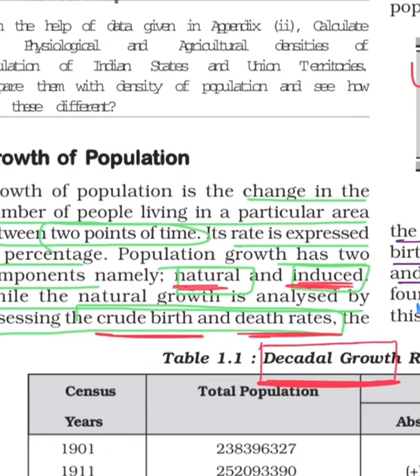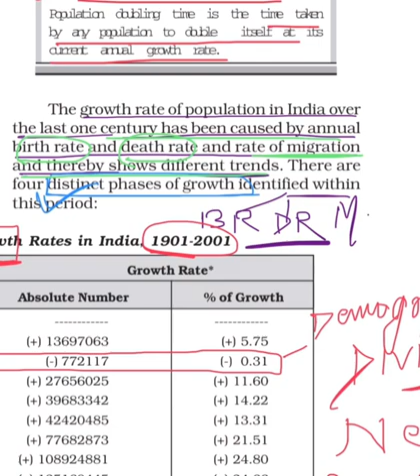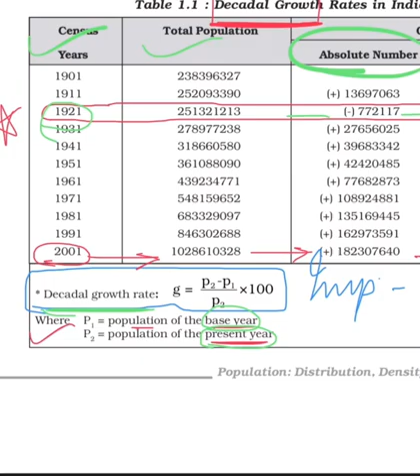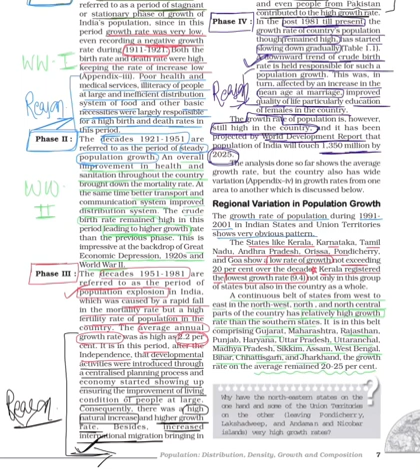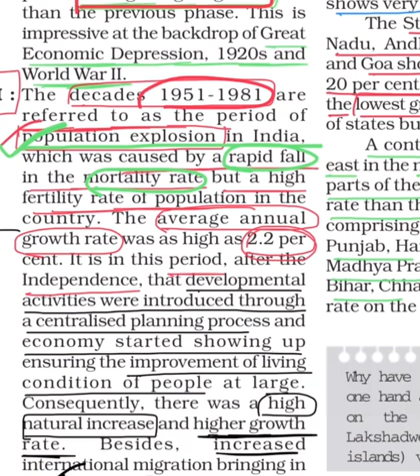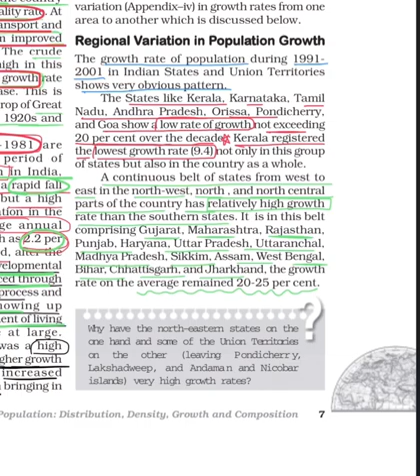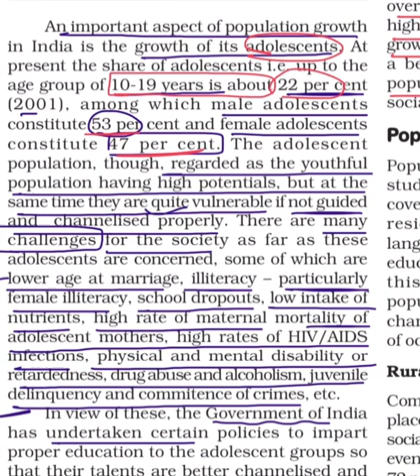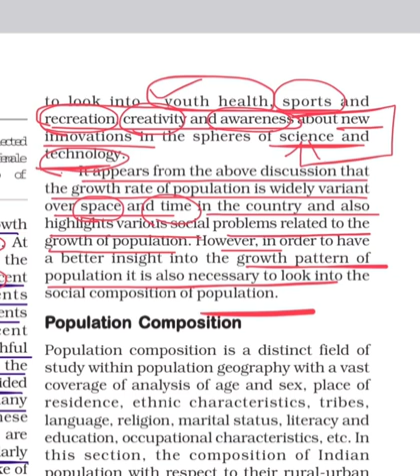India-Polulation Growth Chapter 1 ClassXII NCERT India People and Economy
India-Population Growth  Class XII NCERT
IIndia People and Economy. Geography
Chapter 1